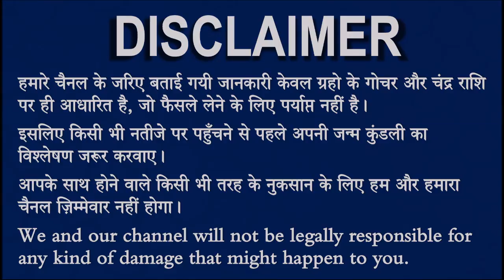Kumbh Rashi aaj ka rashifal (कुम्भ राशि आज का राशिफल ) 8 February 2020,